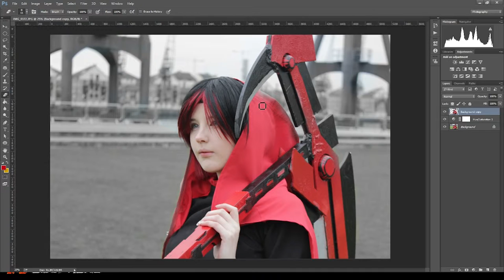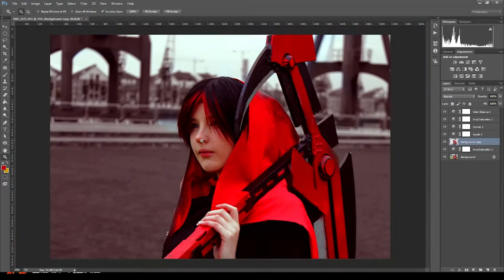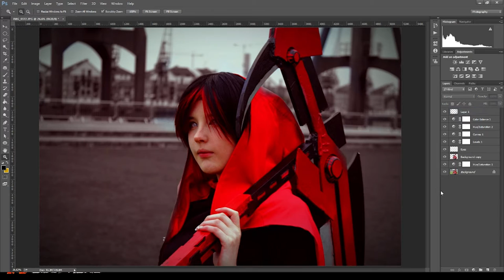Speed Photo Edit #01 - Ruby Rose | Crimson Panda Productions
Here is the first Speed Edit with many more to come in the future.

Thanks to my friend Suzanne for allowing to get some shots and edit them for here

Enjoy XD

Related Links